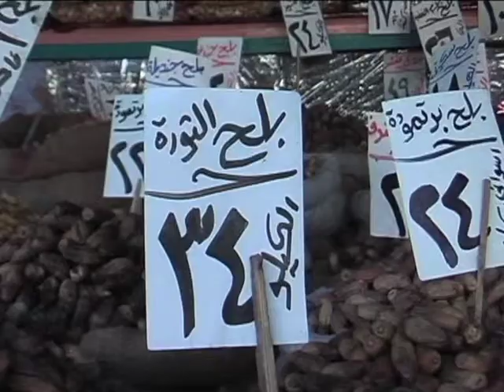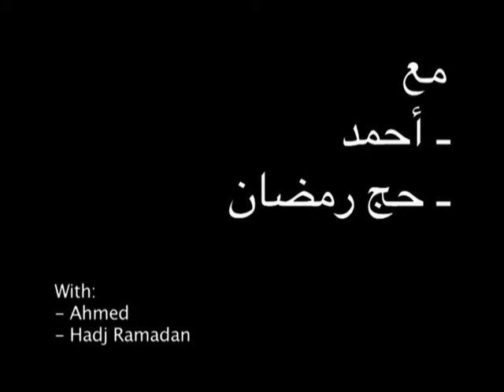Even the dates...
Cairo - First post Mubarak ramadan holy month. When revolution meets tradition

A short film by Karim Sayad - Egypt 2011

Dates - Egypt - Revolution - Tradition - Egypt